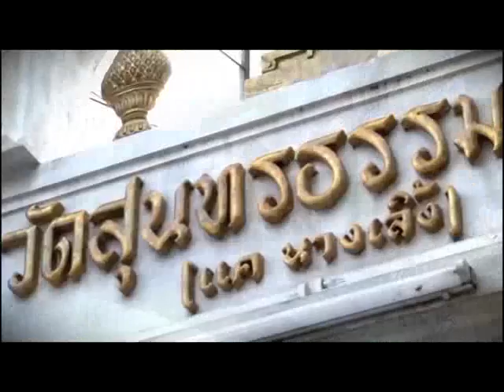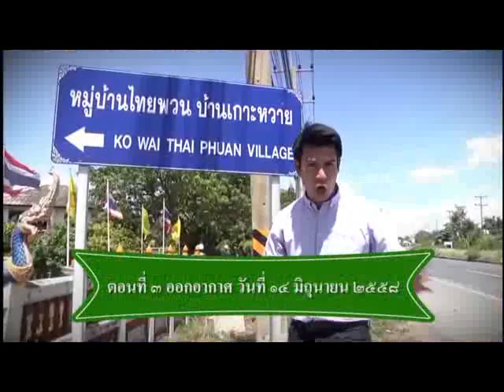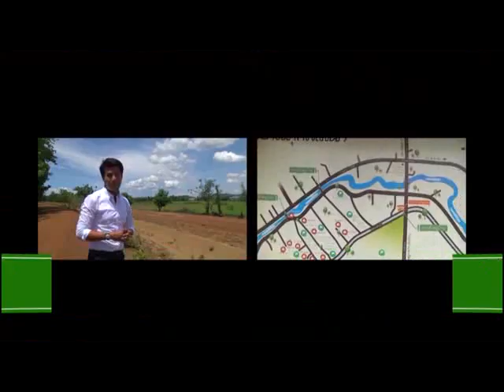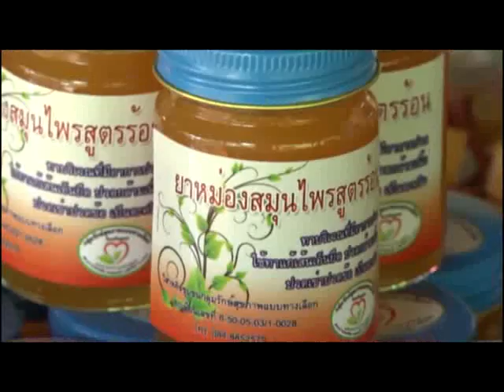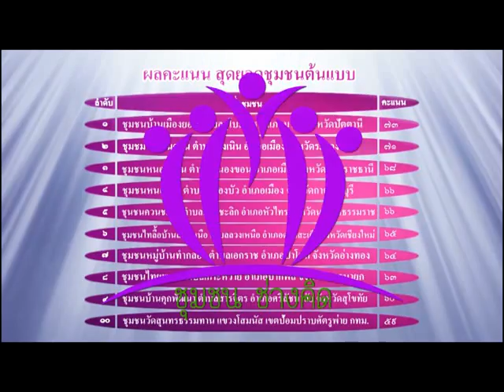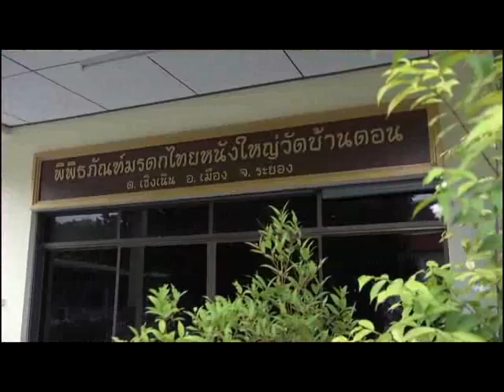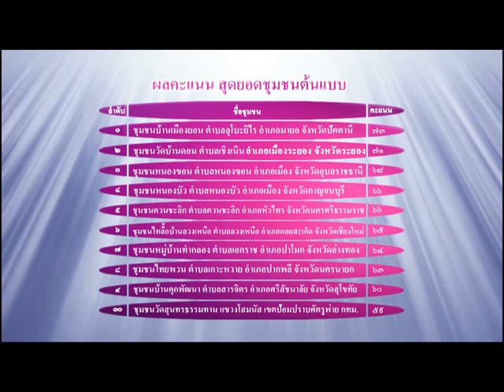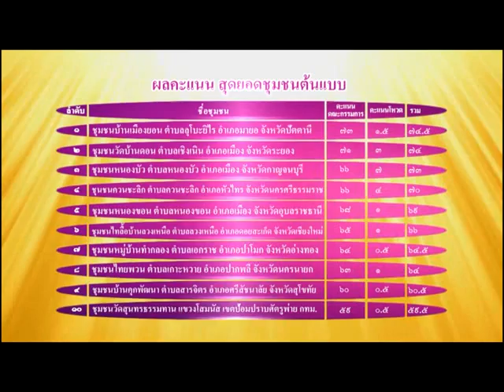ชุมชนช่างคิด:ประกาศผลรางวัล 9 ส.ค.58